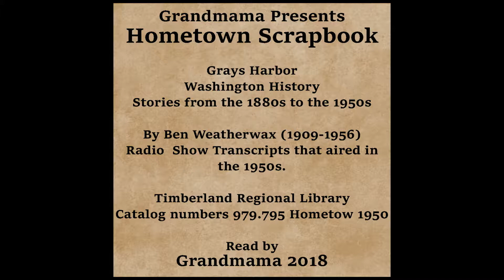Hometown Scrapbook - The Big Wind